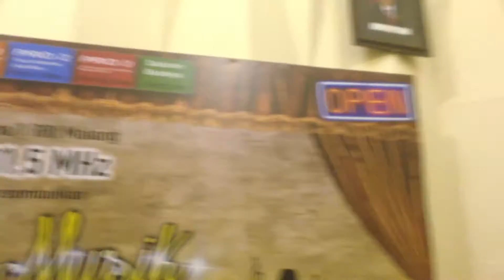Mengintip Gear Lucu punya Gitaris Rum Raisin